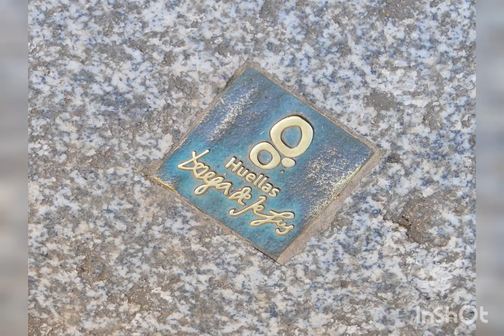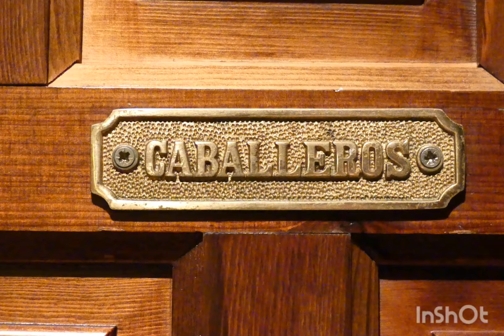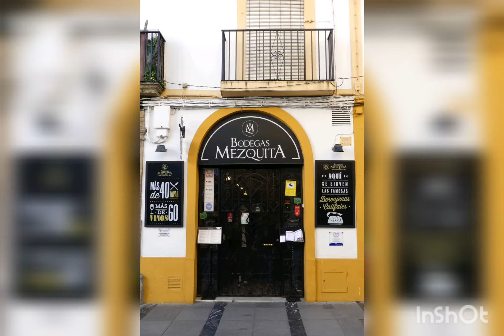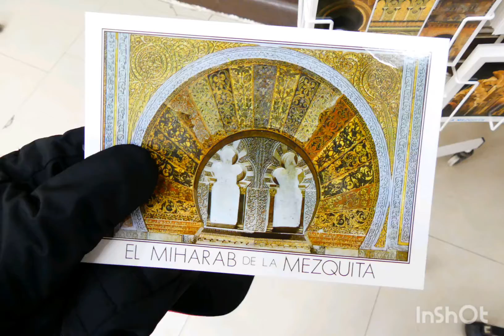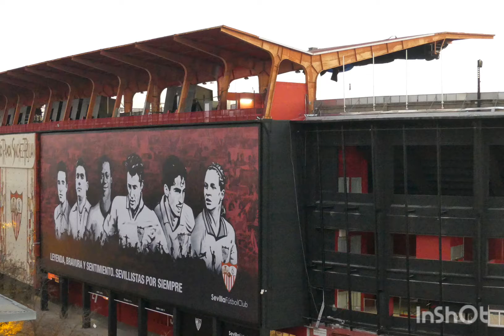Spain trip # Montserrat Bracelona Madrid # Seville Cordoba Toledo # หมอธงตะลุยโลด